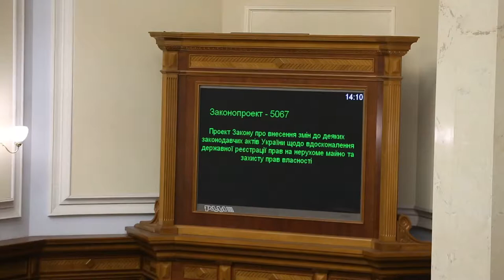“Гальорка” БПП знову кнопкодавить 06.10.2016